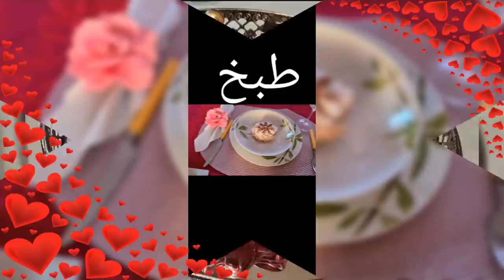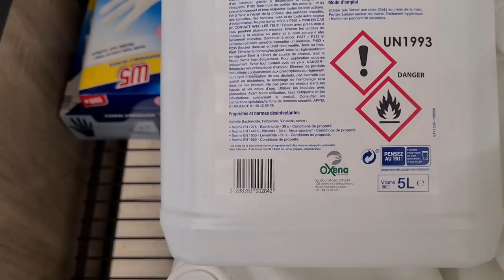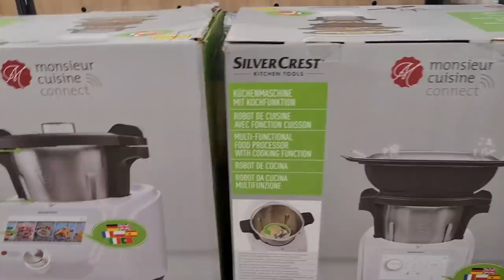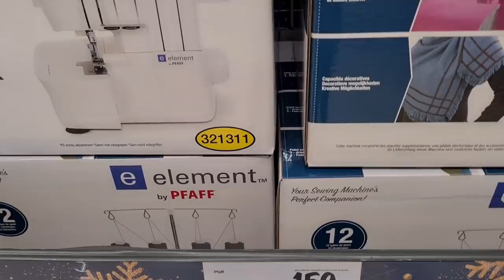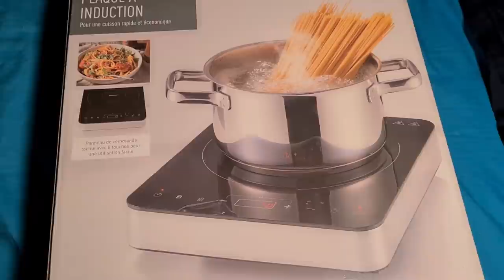روتيني اليومي .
وصفة البسطيلة بالدجاج وسر اللذة ديالها